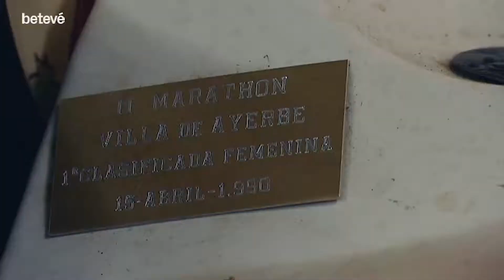Quima Casas: "Vaig sortir a la primera marató amb unes xiruques" - btv esports | betevé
La història de les maratons a Catalunya no es podria explicar sense la figura de Quima Casas, una fondista que ja acumula 189 maratons i que ha guanyat tres vegades a Barcelona (1980, 195 i 1987). Ara, amb 66 anys, ens explica el seu recorregut.